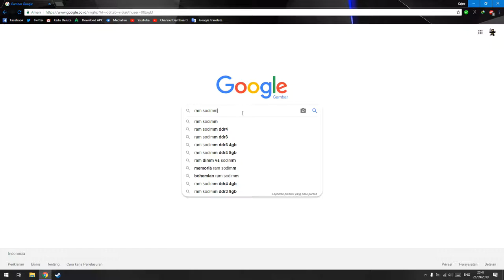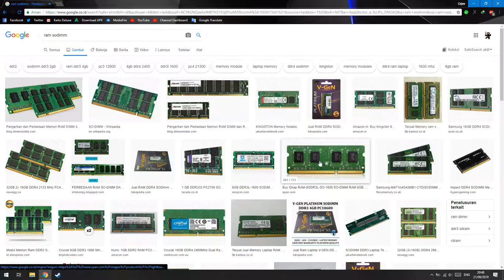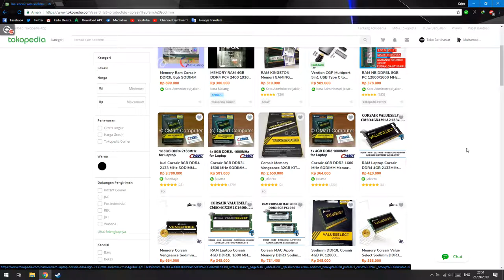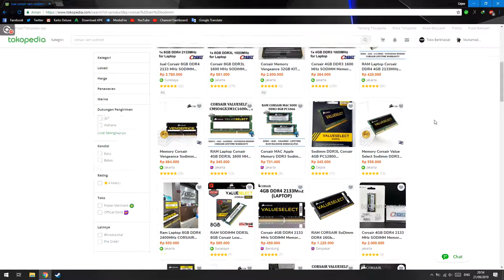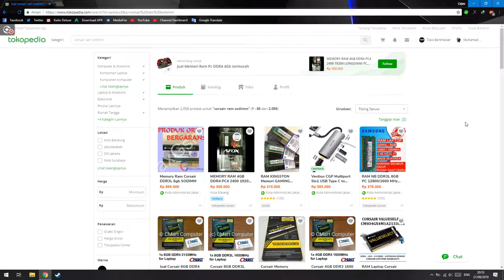Rekomendasi RAM Laptop!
oke bang,kali ini guwek akan memberikan sebuah video rekomendasi RAM sodimm atau RAM untuk laptop,mungkin bisa buat bahan pertimbangan atau bahan riset agar tidak salah beli.

PSU : Gardu Listik
VGA : Bawaaan Mobo
FAN : Kipas Turbin
Processor : AMD Athlon x64 0.1 GHz
Motherboard : Motherboard Mati
HDD : Harddisk PS2
Casing : Kardus&Triplek
Monitor : GG 55 inch Curved Edition
Memory: 128MB Cap Tiga Setang
Headset : Samsul Wireless Edition(Emang gak ada kabel,karena digunting)
Mouse: Virtual Mouse
Keyboard: Virtual Keyboard
Kursi: Kursi Taman